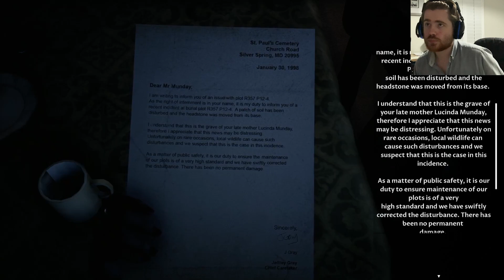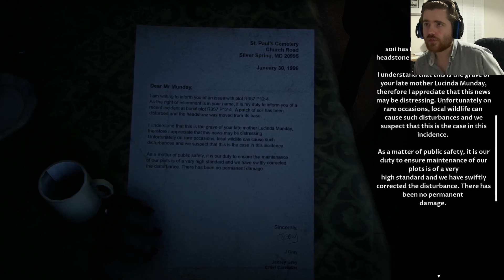EXPLOSIVE FINALE (LITERALLY) | THE DEVIL IN ME PART 8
Part 8: The explosive finale to The Devil In Me is here. Will all the characters make it to the finishing line; who knows? Watch to see whether we escape the replica of the Murder Castle and escape the H.H. Holmes once and for all.